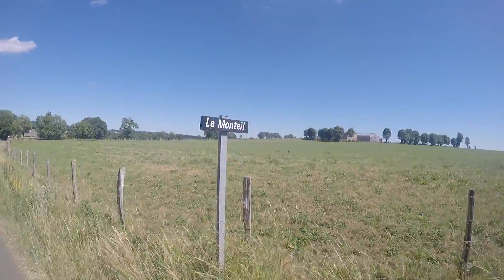Cantal Juin 2015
Séjour estival Cantal